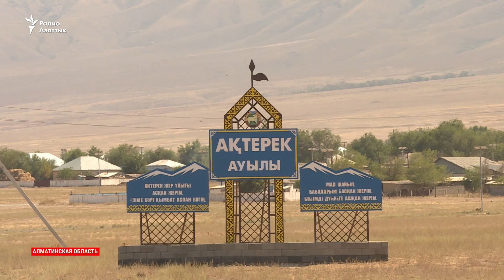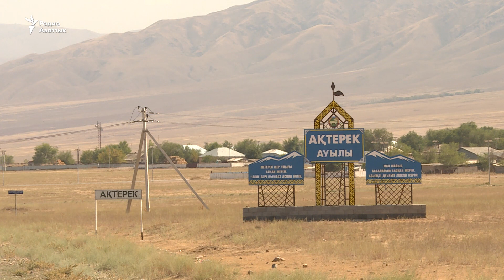«Увели последних коров». Нераскрытые кражи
Житель Алматинской области утверждает, что за полгода у него украли шесть коров, и говорит о бездействии полиции. Его соседи тоже жалуются на участившиеся кражи скота.